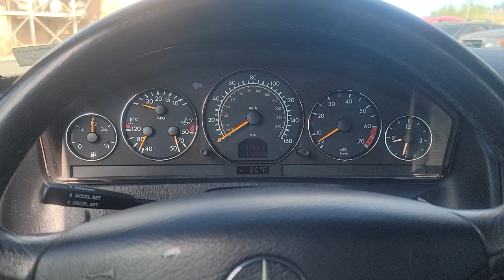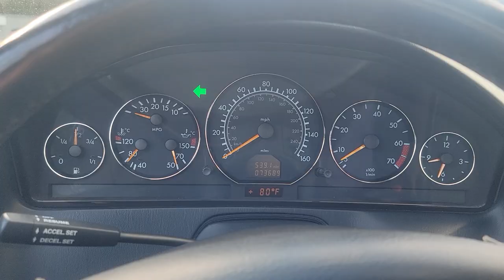SL500 AMG Sport Quick drive - Selling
Quick drive around the block in the SL500 AMG Sport - For selling purposes.